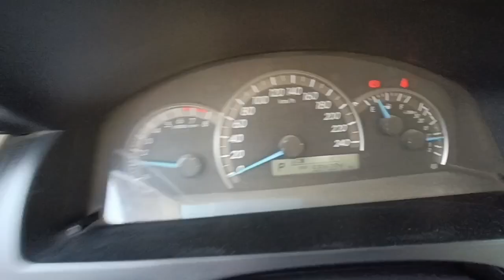second hand car market saudi arabia very low budget cars full details with contact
second hand car market riyadh Saudi Arabia 8 number Marat Al Qadsiyah

toyota camry in showroom
toyota camry India price
used car market dammam
used car market jeddah
second hand car in oman
second hand car market in oman
second hand car market in uae
second hand car market in tabuk
used car prices
second hand car prices
used car showroom price
toyota camry i
used cars in saudi arabia for sale
cheapest cars for sale
low price good condition cars for sale
best price cars for sale
car showroom riyadh
second hand car market in delhi
second hand car market in mumbai
second hand car market in pakistan